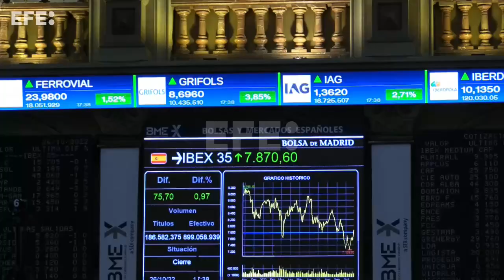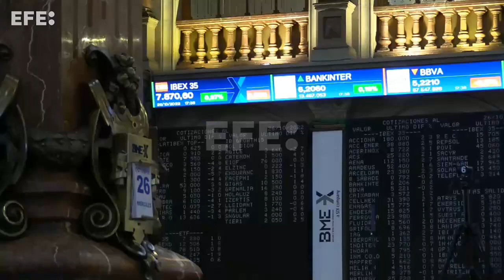La bolsa española consolida los 7.800 puntos gracias al tirón de Wall Street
Madrid, 26 oct (EFE).- (Imágenes: Altea Tejido).- La bolsa española ha cerrado con ganancias cercanas al 1 % (0,97%) la jornada del miércoles, en sintonía con el resto de plazas europeas, animadas por el tono de Wall Street y a la espera del BCE.